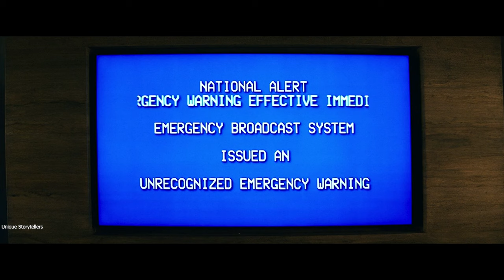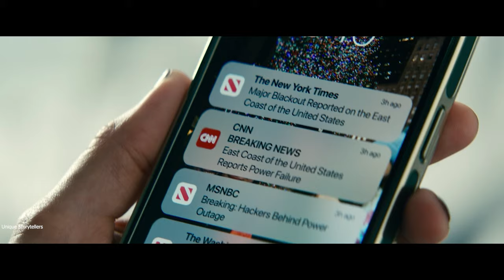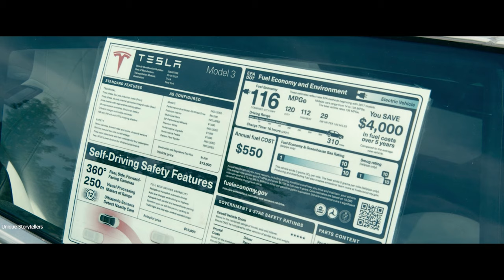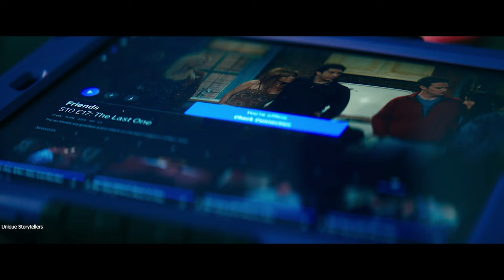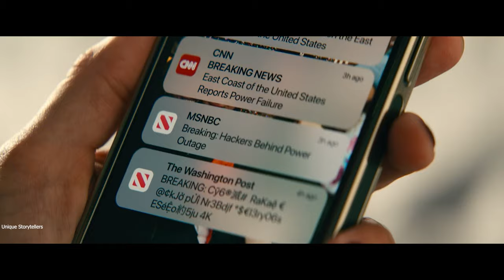When Enemies Secretly Attacked On America I Leave The World Behind Netflix Film Explained In English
Leave The World Behind (2023) Movie Explained In English | Apocalyptic Mystery Thriller

A family vacation on Long Island is interrupted by two strangers bearing news of a blackout. As the threat grows, both families must decide how best to survive the potential crisis, all while grappling with their own place in this collapsing world.

CREDIT :
• Movie Name: Leave The World Behind (2023)
• IMDB Rating: 6.5/10
• Genre: Thriller, Horror, Psychological Thriller, Suspense, Drama, Psychological Fiction
• Original Language: English
• Director: Sam Esmail
• Release Date:  25 October, 2023
• Production Company: Higher Ground Productions, Red Om Films, Esmail Crop., Netflix Studios

Your Concerns:
Leave The World Behind
netflix movie explain in english
netflix movie english explanation
survival story in English
disaster film story
story of disaster film
new netflix film
film short story in English
recent netflix film
short story leave the world behind
short story in english leave the world behind
story dissection
film interpretation
unqiue story
scene by scene analysis

Fox Recaps
Mystery Recapped
Insight Recaps
Screen Rant
Jeremy Jahns
Cinema Recap